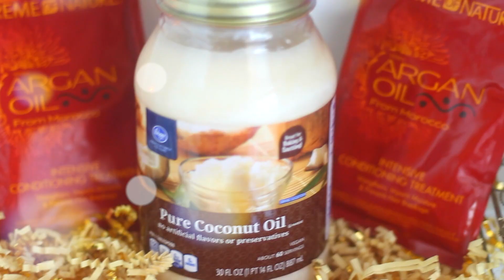Natural Hair Product Haul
Hey y'all!!

I had to go re-up on some things, as well as pick up a few NEW things to try, so I decided to show you all what I got. I'll be doing a review on the NEW things later, but for now here's what I got!

- Just For Me Hair Milk Sulfate Free Cleanser*
- Just For Me Hair Milk Leave-in Detangler*
- Shea Moisture Curl Enhancing Smoothie
- Coconut Oil
-Jamaican Black Castor Oil
- Herbal Essence Bombshell Babe Blowout Smooth Creme*
- Creme of Nature Argan Oil Conditioning Treatment
- Tangle Tamer Max*

* Denotes NEW things